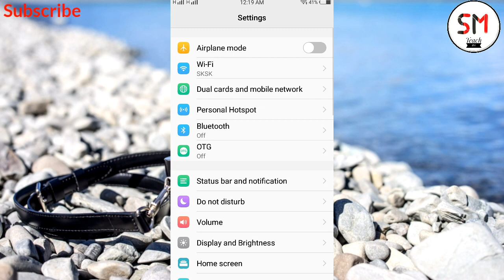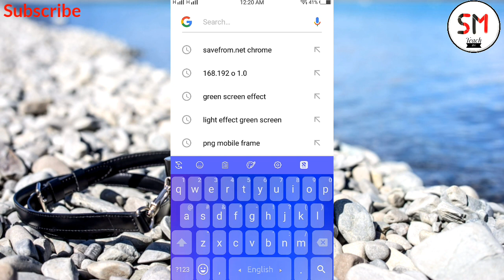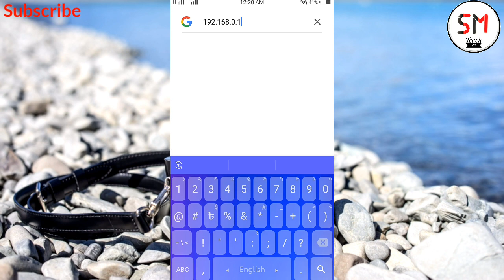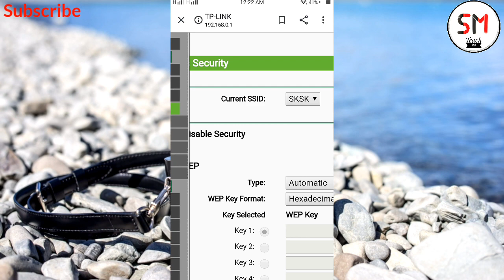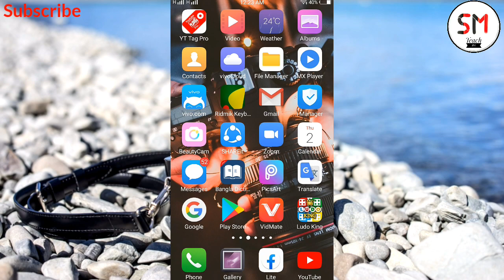মোবাইল দিয়ে WiFi Password দেখবেন যেভাবে || How To View WiFi Password On Android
মোবাইল দিয়ে WiFi Password  দেখবেন যেভাবে

Hello Friends, In This Video I'm going to show how to view your WiFi password on android mobile phone.Follow my video you can find out any wifi password on android.If you watch my full video you can  do it very easily.Thank you.